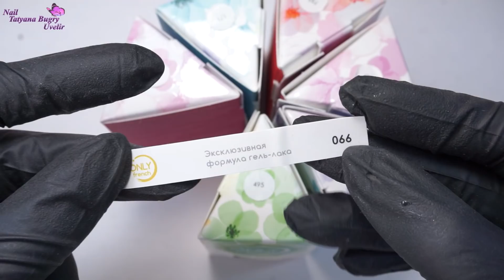Дизайн ЗОЛОТЫЕ Цветочки/ Коррекция ВНИЗ растущих Ногтей/ Летний Маникюр/ Татьяна Бугрий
Золотые цветочки, дизайн ногтей с зеркальной втиркой. Коррекция ногтей с вниз растущими ногтями.

Заходи на сайт - материалы для идеального френча.

ℹ️ Для коммерческих предложений:
Просто регистрируйтесь и ЭКОНОМЬТЕ на покупках в интернете!

Спасибо за внимание, хорошего дня! :*